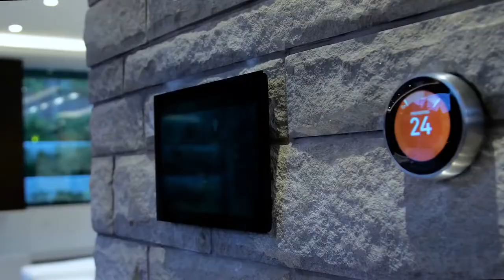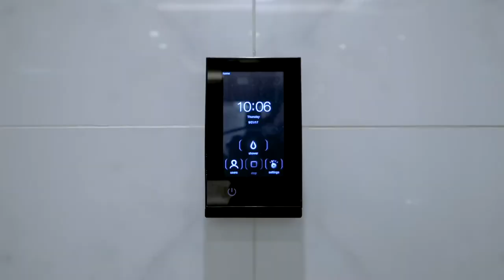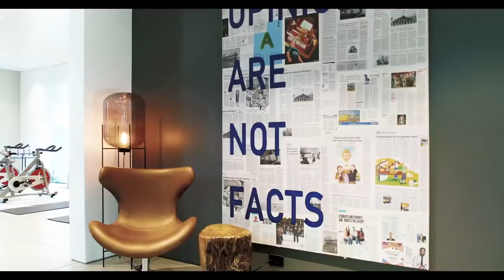2020 Homes ALFA & OMEGA PROPERTIES